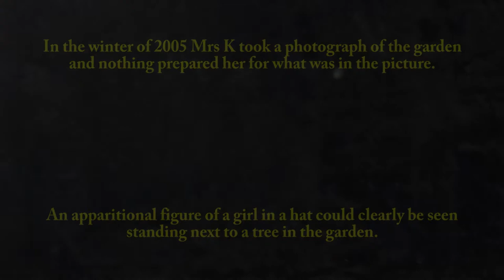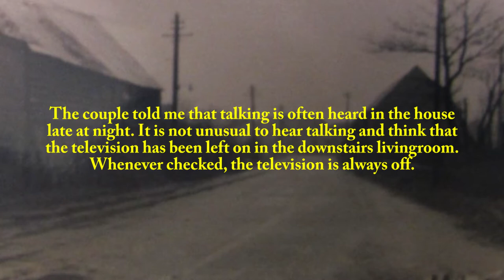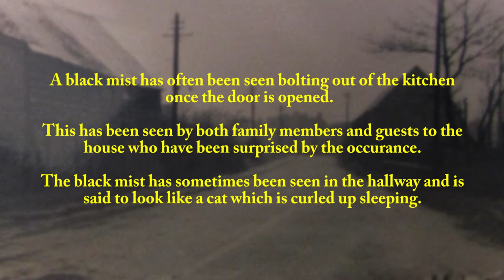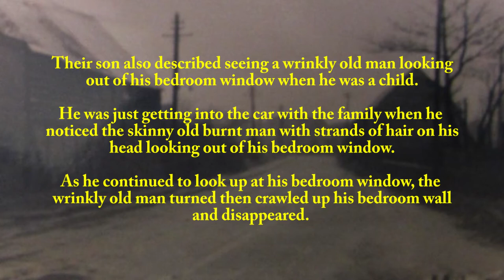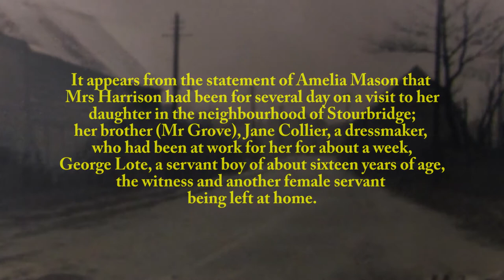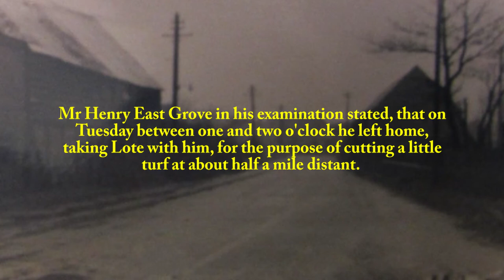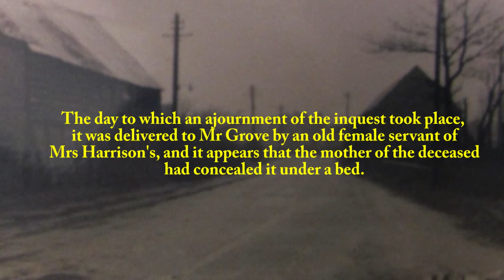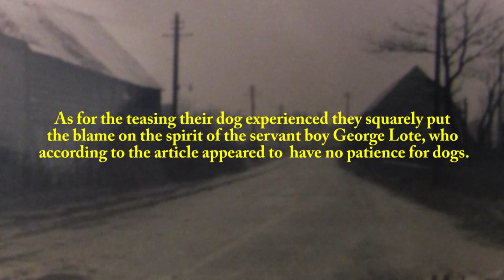The ghost of Jane Collier accidentally shot dead in 1830 (ENTERTAINMENT PURPOSES ONLY)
The ghost of Jane Collier accidentally shot dead in 1830. It is sometimes said that a sudden death can trap a spirit and in this story as you will see this may just be the case.